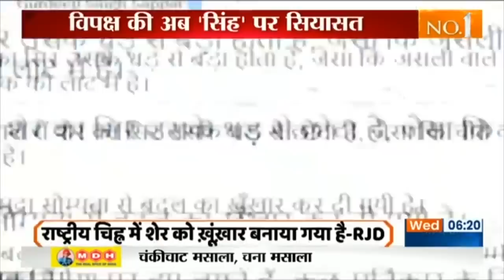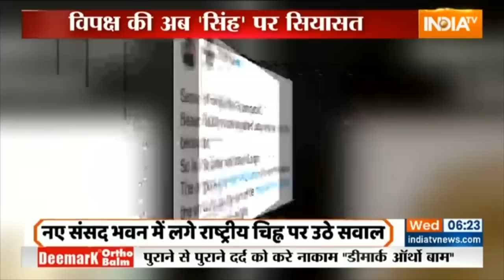Ashok Stambh on New Parliament | संसद भवन के अंदर बनाए गए अशोक स्तंभ को लेकर विपक्ष ने उठाए सवाल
Ashok Stambh Controversy | पीएम नरेंद्र मोदी ने 11 जुलाई को नए संसद भवन की छत पर लगे राष्ट्रीय प्रतीक अशोक स्तंभ का उद्घाटन किया था। अब विपक्ष ने स्तंभ की बनावट में छेड़छाड़ का आरोप लगाया है। विपक्षी नेताओं ने एक के बाद एक कई ट्वीट किए और केंद्र सरकार पर निशाना साधा, उनका आरोप है कि संविधान का तोड़ा गया है।